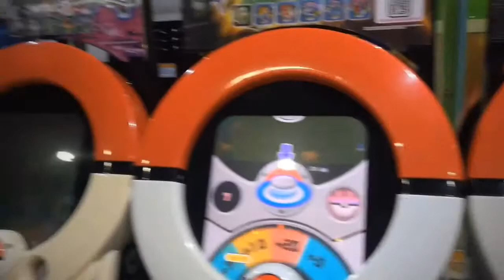Vlog #5 Lance Peter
Lucho bears 🐻